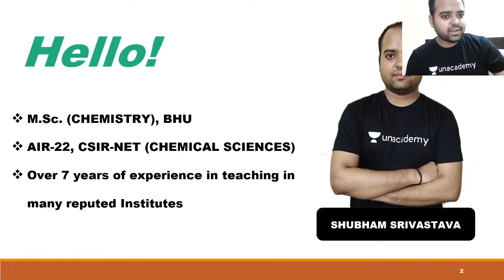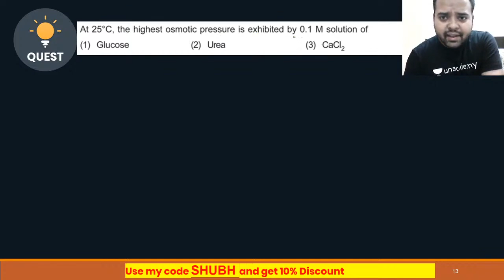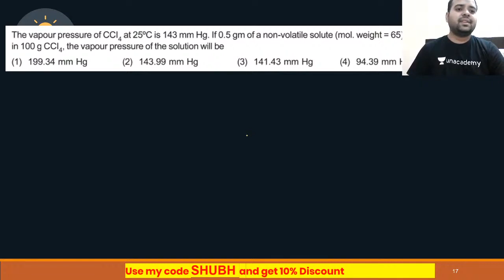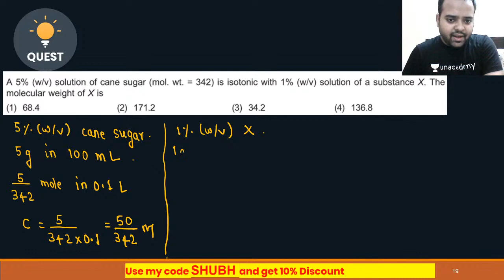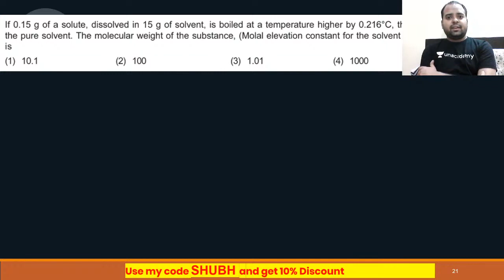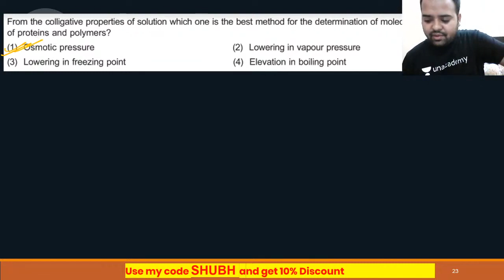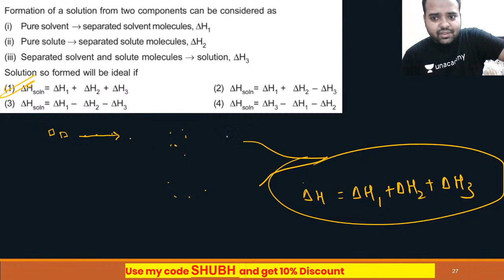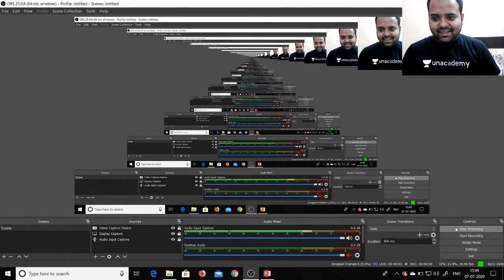Solutions and Colligative Properties PYQ | Part 2 | NEET Chemistry | NEET UG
This session starts with a discussion on Solutions and Colligative Properties PYQ, Part 2. NEET UG Quest is your one-stop solution to all the questions (MCQs, PYQs & Question Analysis).

Shubham Srivastava and other top educators are teaching live on Unacademy.

Unacademy Subscription Benefits:

1. Learn from your favorite teacher
2. Dedicated DOUBT sessions
3. One Subscription, Unlimited Access
4. Real-time interaction with Teachers
5. You can ask doubts in a live class
6. Limited students
7. Download the videos & watch offline